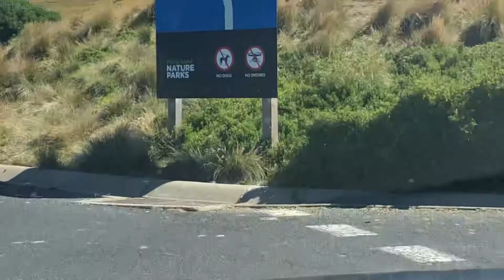Phillip Island trip with Jesse